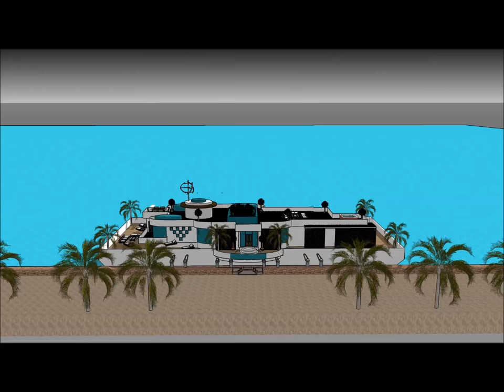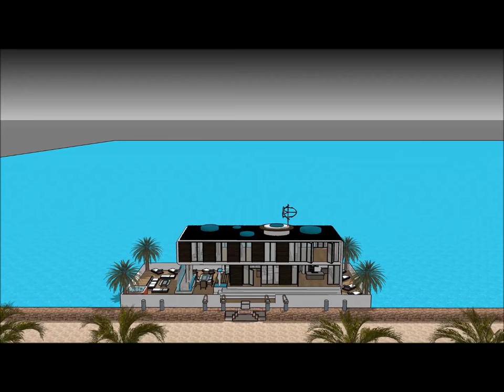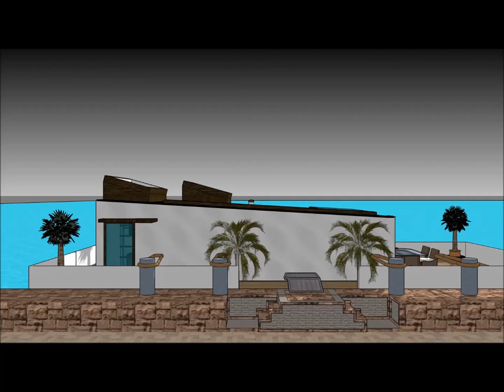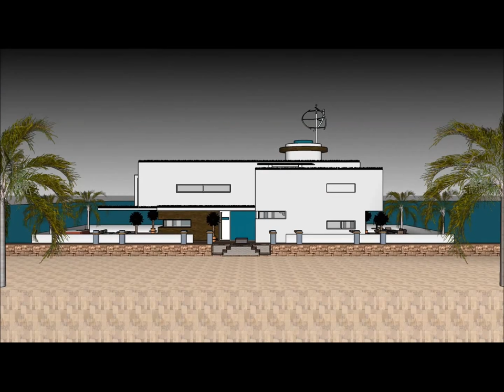서울에있는 보트 하우스 암스테르담 한국 수중 마리나보기 하우스 보트 부두 하우스 하우스 보트 바다에 살고있는 맨션호화로운 현대 하우스 하우스 플로팅 하우스 하우스 보트 네덜란드에서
서울에있는 보트 하우스 암스테르담 한국 수중 마리나보기 하우스 보트 부두 하우스 하우스 보트 바다에 살고있는 맨션호화로운 현대 하우스 하우스 플로팅 하우스 하우스 보트 네덜란드에서 하우스 보트는 삶의 질을 유지하기 위해 만들어졌습니다.

서울에있는 보트 하우스 암스테르담 한국 수중 마리나보기 하우스 보트 부두 하우스 하우스 보트 바다에 살고있는 맨션호화로운 현대 하우스 하우스 플로팅 하우스 하우스 보트 네덜란드에서에는 ​​사치스러운 바지선 보트가 포함되어 있습니다. 사치스러운 사용자가 바지선을 임대 할 수 있도록 디자인 된 디자인 하우스 보트

서울에있는 보트 하우스 암스테르담 한국 수중 마리나보기 하우스 보트 부두 하우스 하우스 보트 바다에 살고있는 맨션호화로운 현대 하우스 하우스 플로팅 하우스 하우스 보트 네덜란드에서에는 ​​지하 3 층짜리 플랜이 있으며, 밑에는 임차인에게 필요한 모든 시설이 있습니다. 하우스 보트 바지선 (House Barge)은 독특하고 현대적인 디자인으로 독특한 건축 적 특징을 가지고 있습니다. 그것은만의 화려한 볼 수있는 자체 라운지 공간이 있습니다.